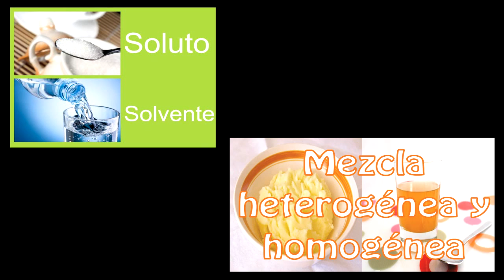Semejanzas y Diferencias Entre Mezclas y Soluciones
Ejemplos De Soluciones Gaseosas, Líquidas y Sólidas

que diferencia hay entre una mezcla y una disolucion
investiga si las mezclas y disoluciones son lo mismo
investiga si las mezclas y disoluciones son lo mismo y para esclarecer los terminos añade ejemplos
semejanzas y diferencias mezcla y solucion